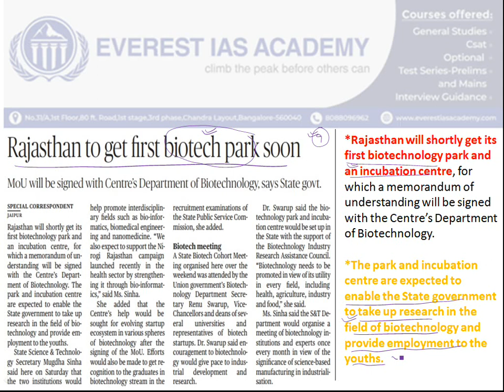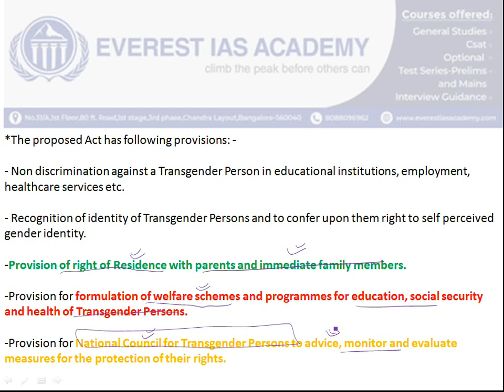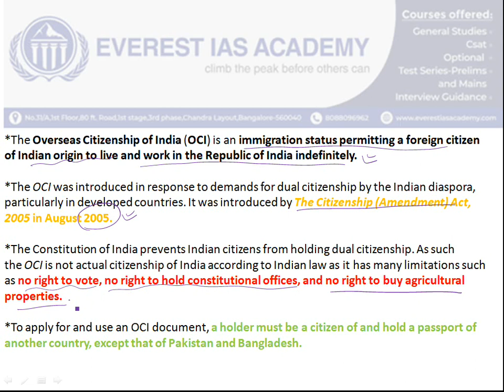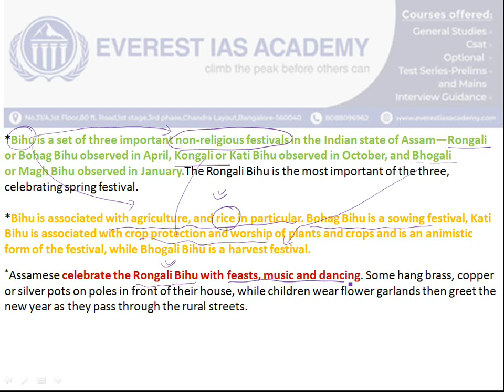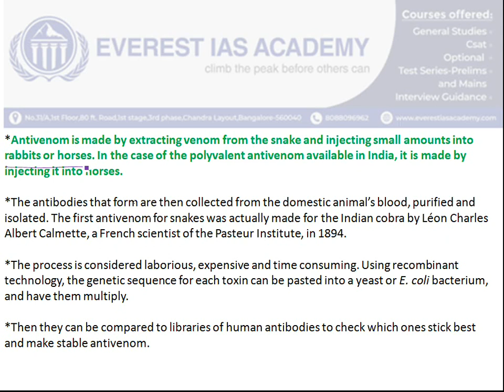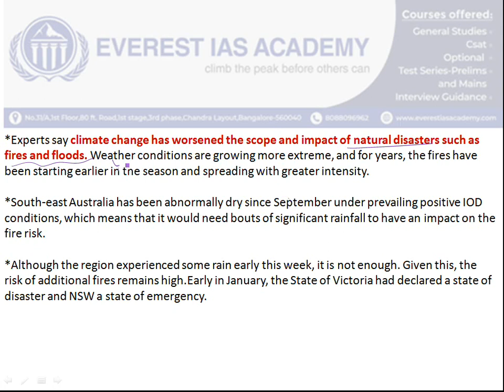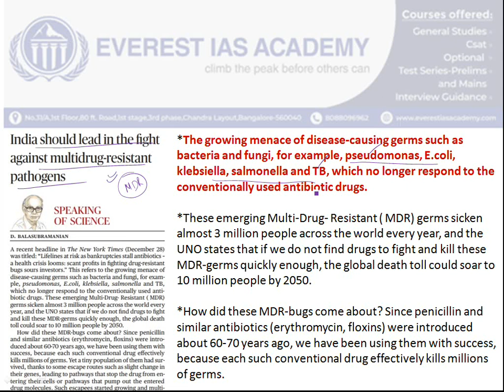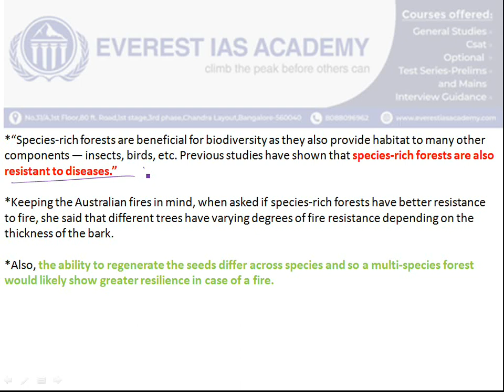The Hindu Daily News Analysis | 12th January 2020 | Current Affairs - UPSC Prelims-Mains 2020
The Hindu News Analysis 12th january 2020 for Upsc Prelims 2020.

For more updates:
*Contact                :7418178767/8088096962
*Address               :No.31/A,1st Floor,1st Stage,3rd pase,80 feet road,chandra layout,Bangalore-560040.